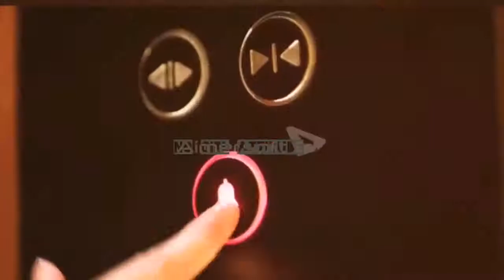😈no girls boy attitude 🖕😈 video 👈